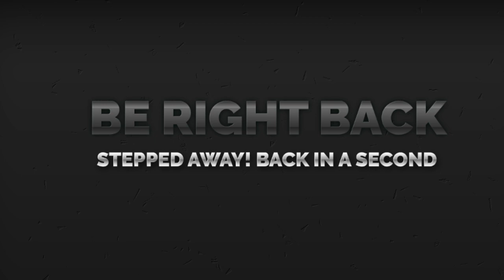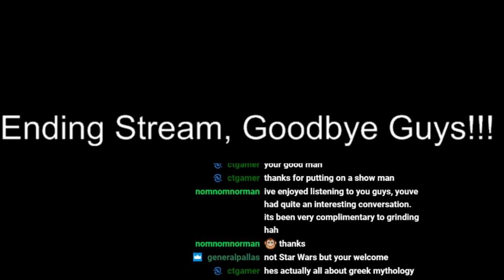LLG Friday Live Podcast w/ Cameron Kirnes host of Rocket Punch Go Podcast Part 2/2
Friday Live Podcast Interview Episode 1 Part 2.  following up with Cameron was great talk with both of us the last evening, most of the hour was ended up talking about Rocket Punch Go origins Video Games, Tech, Comics and E3 and future games.

Part 2 I got the audio fix during part 2 of Episode this is better listen than the previous interview with Ignorance.  Enjoy!

If you guys wanna follow me check out my social medias and website.

Download the Podcoin on IOS & Android. I recommend it!

Mene.com/invite/KYCdi3